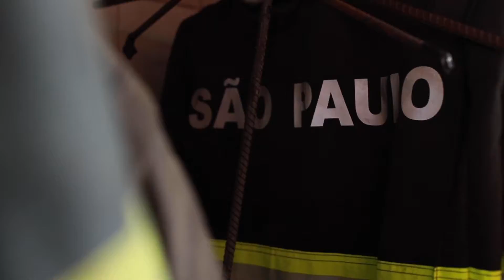Cuidado - MAG 15/08